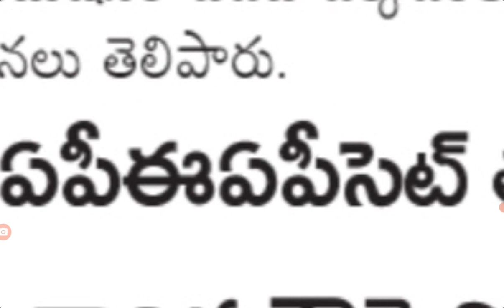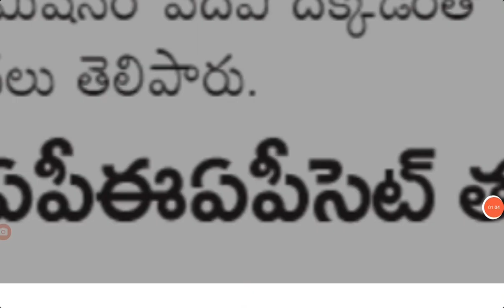AP EAPCET 2021 3rd counselling seats allotment tomorrow in AP for engineering students @job den